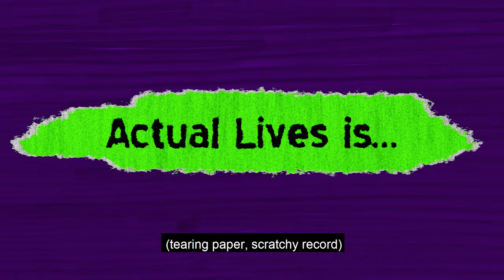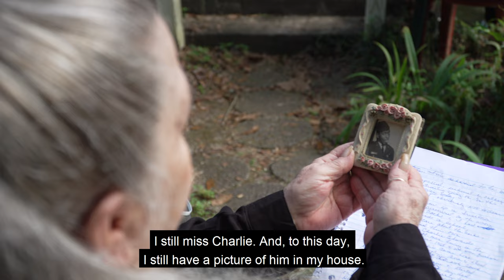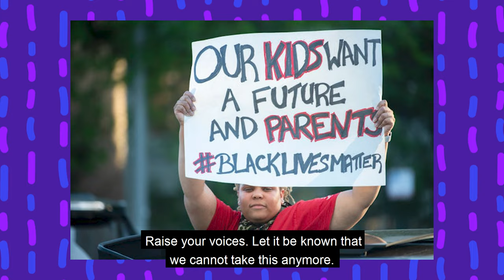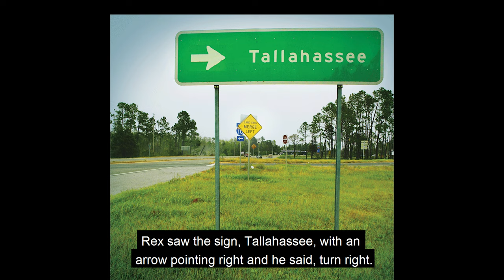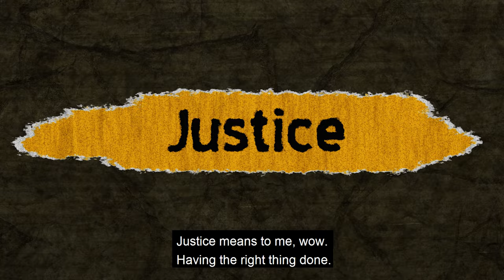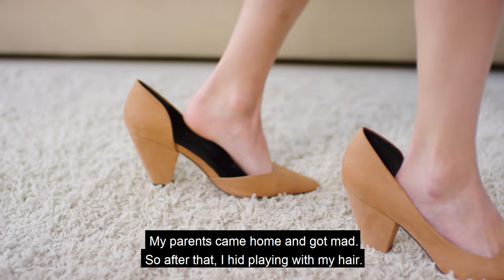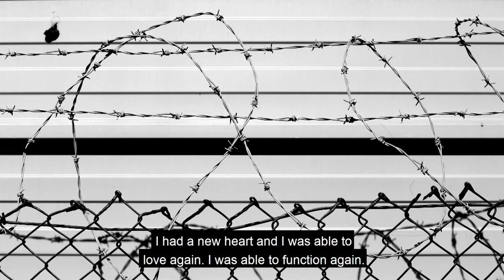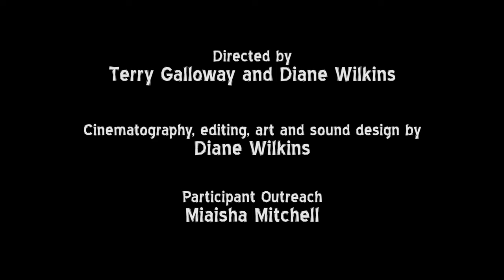Our Actual Lives (Final with subtitles)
During those workshops, people addressed their most powerful memories, writing about racial injustice or the impact of COVID-19 on their lives or their own personal obsessions. They then shared their stories by performing them for their workshop groups, filmed in studio and locations around Tallahassee. They are now sharing those stories with you in this 34-minute film ,"Our Actual Lives,"  produced by Diane Wilkins Productions.